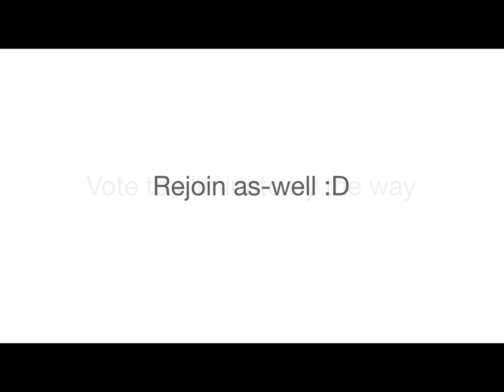BFB Viewer Voting 20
LLSLWMMEKWKKWKWKWKKSKKSKDKDDKM
The FitnessGram™ Pacer Test is a multistage aerobic capacity test that progressively gets more difficult as it continues.
The 20-meter pacer test will begin in 30 seconds. Line up at the start.
The running speed starts slowly but gets faster each minute after you hear this signal.
A single lap should be completed each time you hear this sound.
Remember to run in a straight line, and run as long as possible.
The second time you fail to complete a lap before the sound, your test is over.
The test will begin on the word start.
On your mark, get ready, start.